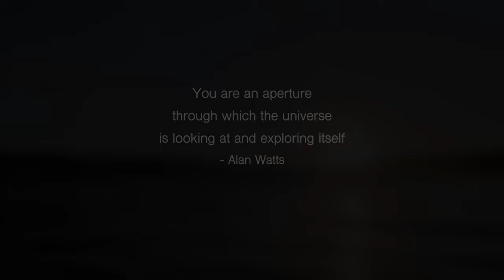A side to Yorkshire you've probably not seen before 🌊 🌅 😍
My water housing leaked this session. The camera died, but fortunately came back to life three days later.

I finally got round to editing the footage from a short session. Waves were small but clean. (Virtually) no one was in. It was a beaut of a morning.

Can't wait to get my housing back to shoot some more through the winter.

🎶MUSIC CREDIT🎶

Laxcity - Elysian
From Diana
Courtesy of League of Legends 🙌

The Surfing Connoisseur, for those who appreciate the finer points in surfing.